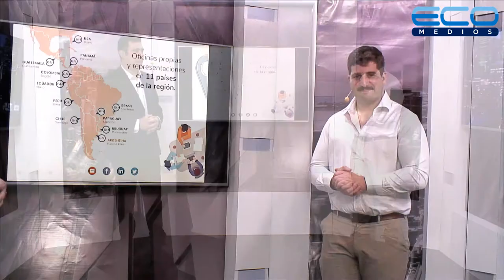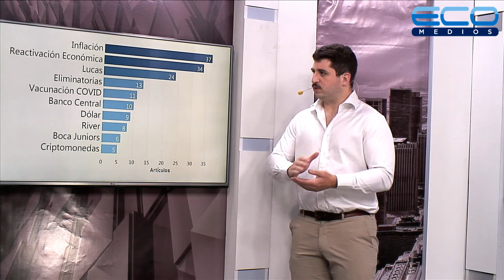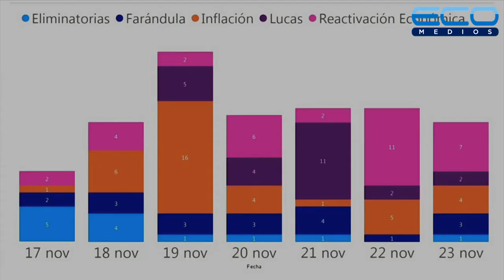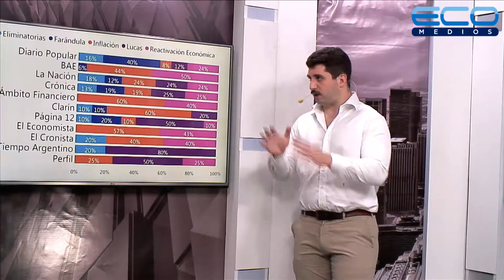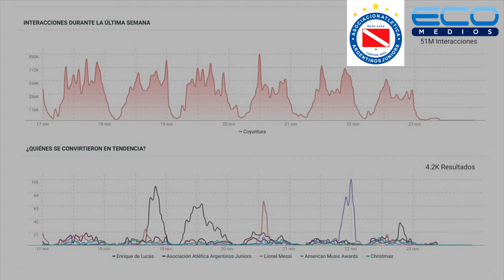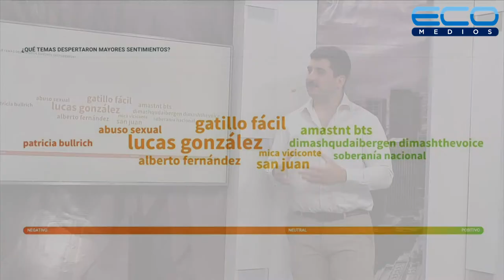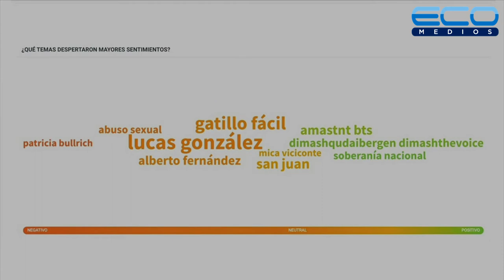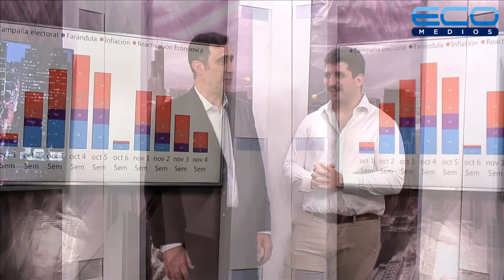Acceso Directo 020 con Carlos Alfredo Diaz y Adrian Filinich